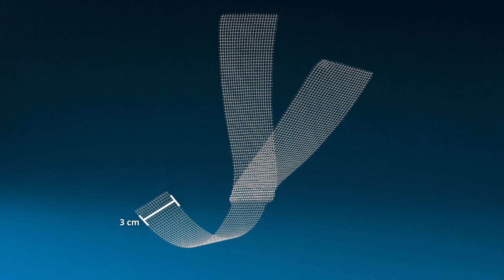MESH MANAGEMENT for Robotic Sacrocolpopexy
Dr. Culligan sutures the posterior mesh arm to the posterior vaginal wall before doing the anterior arm, so this method of mesh management keeps the anterior arm from getting in the way.